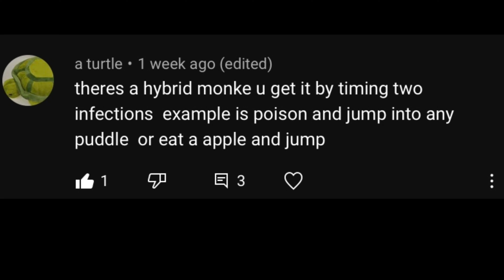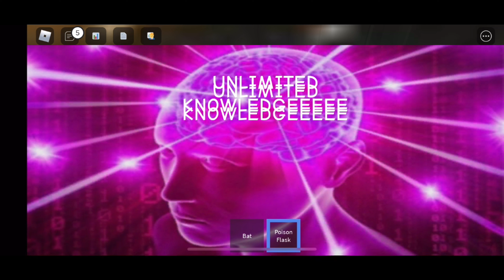Monkey Hybrid in monkey game Roblox